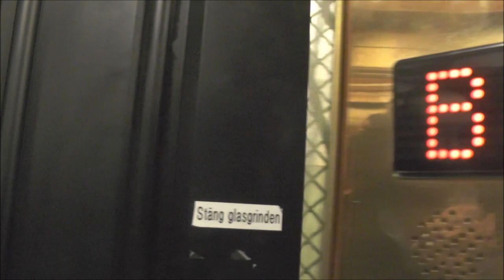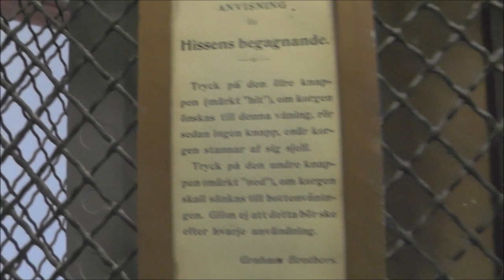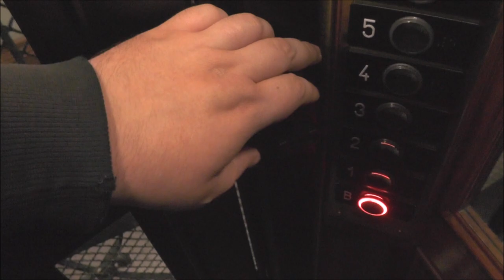Classic Graham Brothers (MB. OTIS) Traction elevator @ Kungsholms torg 8, Stockholm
Manufacturer:
Installation year:
Current moderniser:
Latest modernisation year:
Serial Number:
Capacity: _Kg (_lbs.) - _ Persons
Floors: _ =

Location: Kungsholms torg 8, Stockholm (Kungsholmen) SWEDEN!